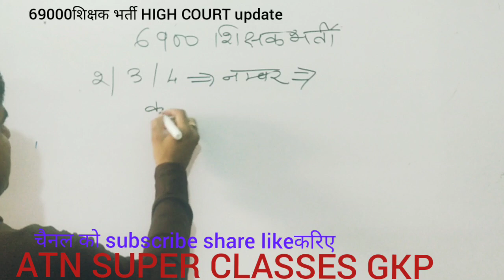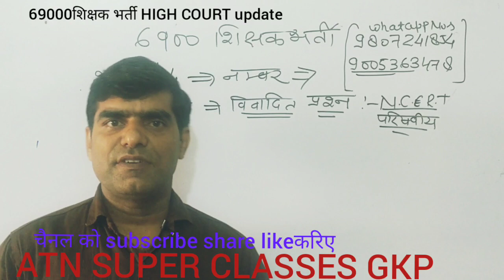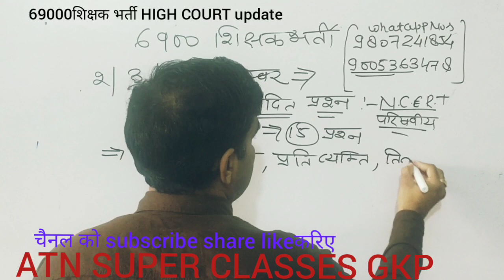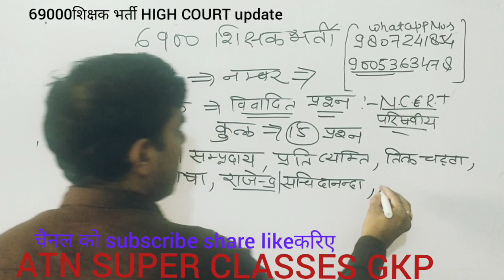69000 teacher vacancy IN HIGH COURT UPDATE AND WRIET FILE AND DATE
BANK SSC RAILWAY TET CTET SUPER TET PCS ARMY NAVY POLICE SI LEKHPAL SI POLYTECHNIC NAVODAY आदि सभी परीक्षा की तैयारी  PHYSICS, PSYCHOLOGY, MATH का super fast calculation के माध्यम से तथा गणित में कमजोर विद्यार्थियों के लिए बहुत ही लाभदायक सिद्ध होगा आप लोग चैनल को देखिए subscribe share like करिए  69000 शिक्षक भर्ती से सम्बंधित जानकारियां आप मिलेगा